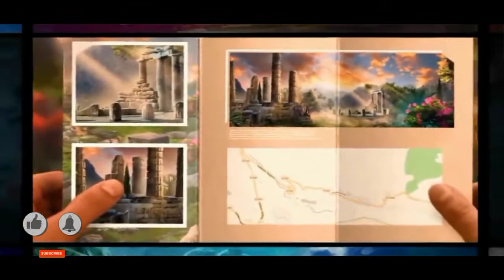Halloween chronicles 2 evil behind a mask collector's edition full walkthrough let's play on Android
Poco x3 pro

Play these great mystery object finding games full of puzzles, brain teasers and mini-games! You need to seek and find hidden objects and win this fun search and find mystery games!